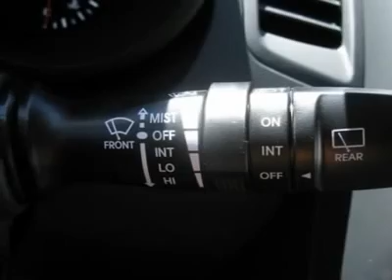2012 KIA SOUL Boulder, CO 121188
2012 KIA SOUL Boulder, CO
Stock #121188

Fisher Honda
6025 Arapahoe Road

Looking for the right car? Today could be your lucky day. With 22 miles, this Shadow Pearl Metallic, 2012 Kia Soul equipped with manual transmission could be yours. Request more information and set up a test drive right away.